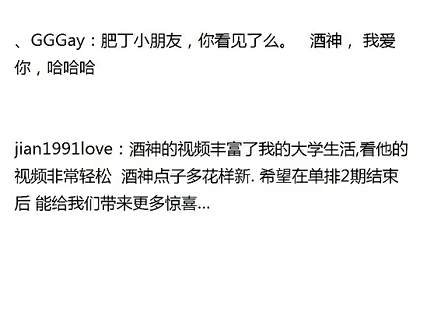【09dota从零单排】第52-53集_小骷髅&末日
2005年9月入浙江大学生物医学专业，因自己喜欢的女生玩劲乐团而成为这一号称"键盘杀手"游戏的校队队长（超高的APM要求，体现其Dota天赋），也因想让自己在此mm前变得有责任感些遂有2009这ID。 　　第二年接触Dota，后成为浙江大学校队avnc队长。WCG2007，avnc淘汰夺冠热门Html一战成名，后败给全盛期的GL。作为路人王的2009，"单中、杀人、打钱、神装，永远如此。之后所有与他交手的人明知道他要这么打，却还是输了，在这点上没人说的清楚。"